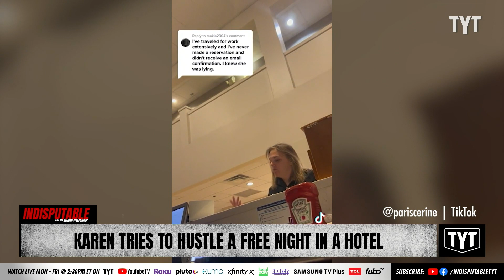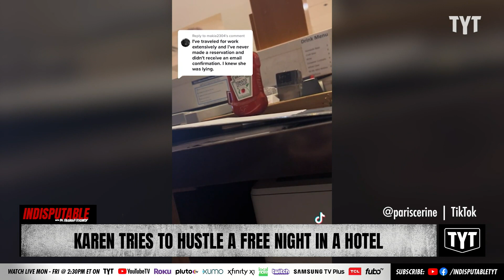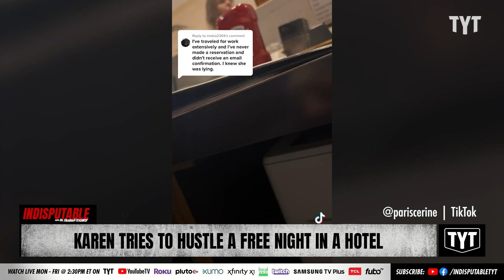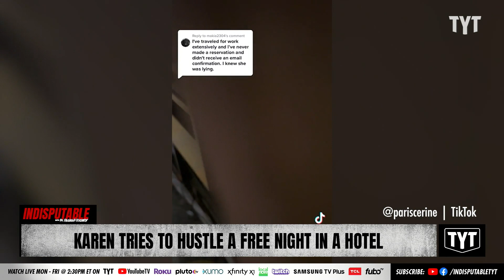Hotel Karen Tries To Hustle A Free Night Out Of Management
A hotel-hustling Karen stalls when asked to provide proof that she wasn't squatting in a hotel room she didn't pay for. Dr. Rashad Richey and Yasmin Aliya Khan discuss on Indisputable.

230105__ID04Karen